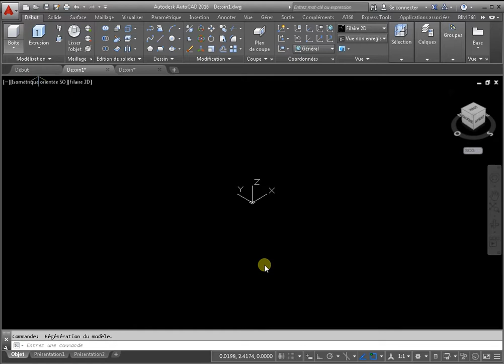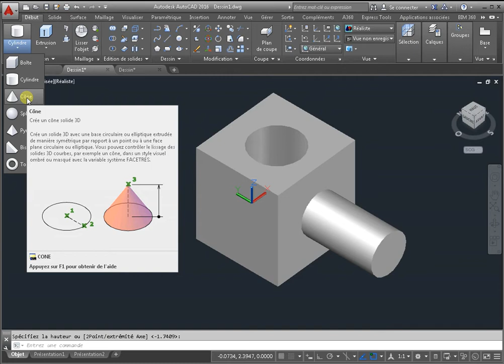Comment faire un 3d autocad